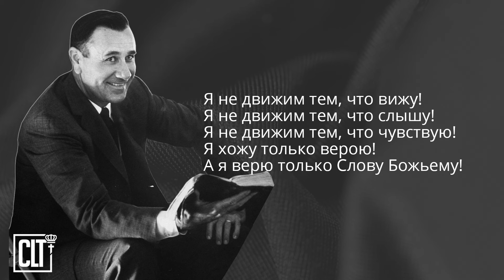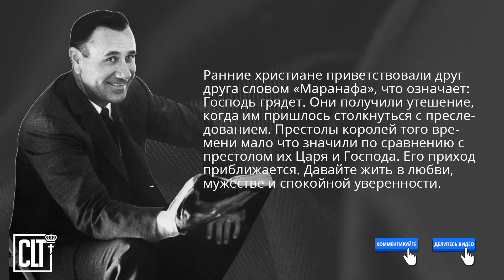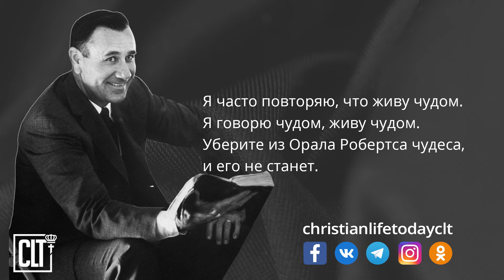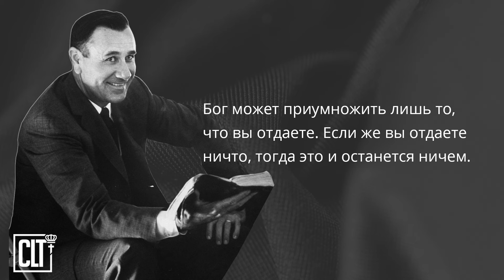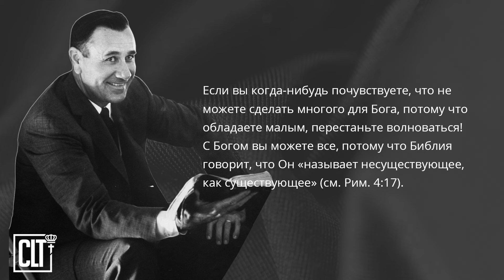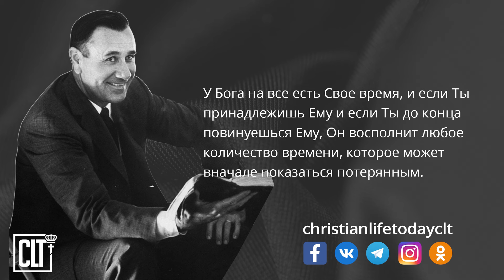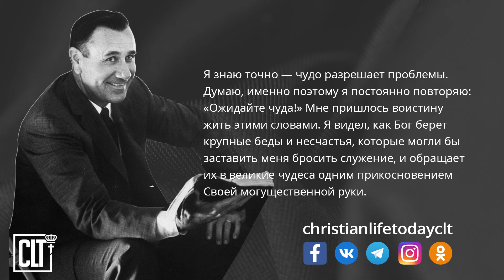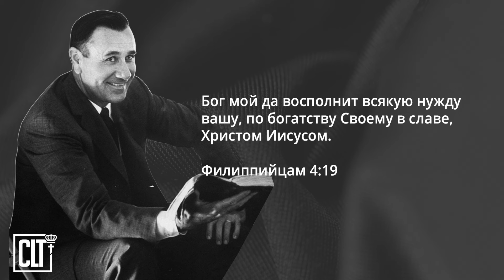Жизнь по вере - жизнь победителя │ Орал Робертс │ Избранные высказывания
Вы, может быть, прямо сейчас чувствуете себя как в горящей печи. Печь может быть разной. У меня своя переплавка, у вас — своя. Но вы прямо сейчас, возможно, страдаете, чувствуете угрозу. Вы уже готовитесь сделать что-то, что подорвет ваши отношения с Богом, ослабит веру, поможет дьяволу одержать верх. Хотя, вероятно, на время вы в чем-то выиграете.
Но Бог знает, что если вы пойдете на компромисс, то потеряете то, что надеялись с помощью этого компромисса получить. И Бог знает, что если вы откажетесь идти на компромисс, то, какими бы мрачными обстоятельства не казались, каким бы близким не выглядело поражение, какими бы тяжкими не были лишения, в результате вы победите. Бог поднимет вас. Бог воздаст вам в семь раз больше того, что дьявол украл.
Я скажу так: жизнь по вере — жизнь победителя.
Орал Робертс
🎬🎤🎧 Видео озвучено и смонтировано Christian Life Today CLT.
⚪️ Реквизиты для поддержки проектов служения CLT по этой ссылке ↓↓↓
Cпасибо!!!
✉️ Сообщение от создателя и администратора YouTube канала CLT Анжелики Киин ✉️
Мы создали  YouTube канал Christian Life Today для оказания людям духовной поддержки.
Будем рады, если поддержишь нас подпиской на канал Christian Life Today. Не забывай просматривать вкладку «Сообщества», там много полезного! :-)
Пусть мир Божий, превосходящий всякое понимание, властвует над вашими сердцами!